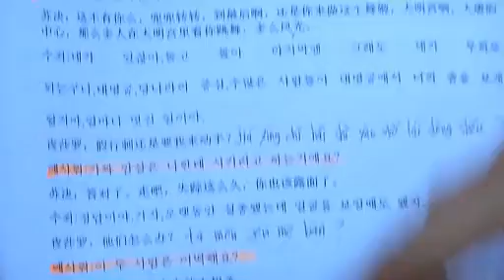优酷娱乐播报 秋瓷炫回避恋情不会隐婚 下定目标用全中文演戏 130528